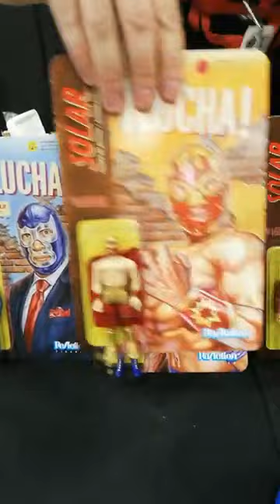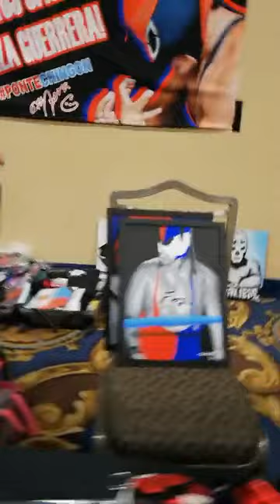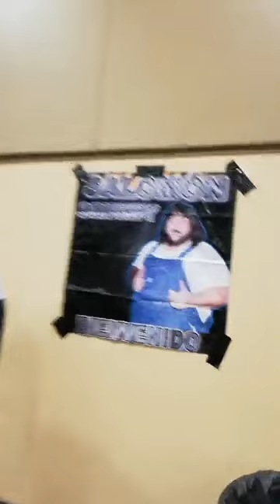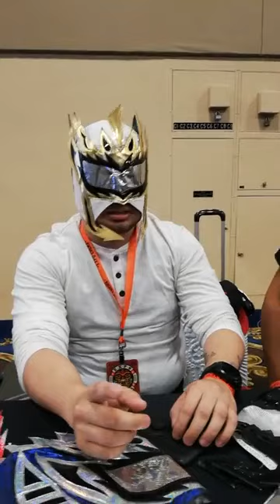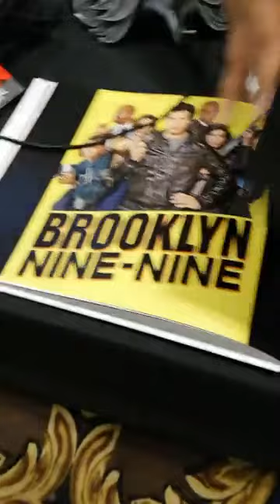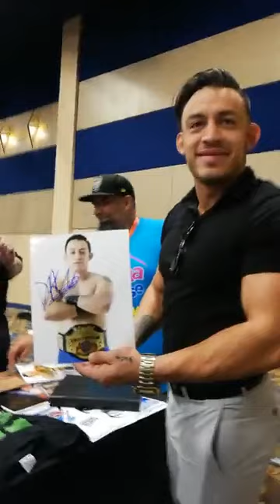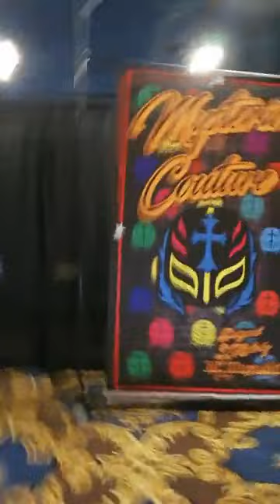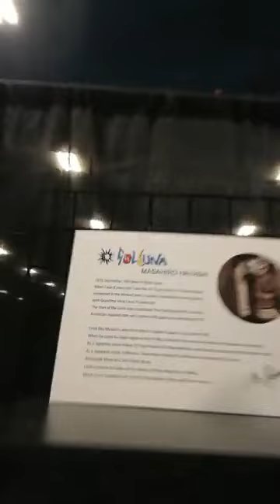YA EMPEZÓ HOY EXPO LUCHA DESDE LAS VEGAS